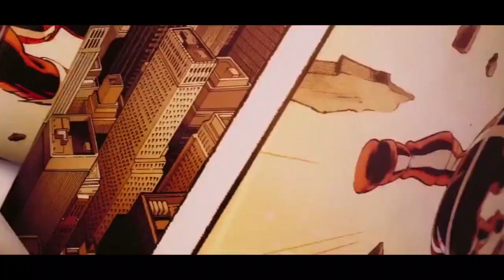cSc Music Visual 1 - WOMEN OF MARVEL - Cardi B - Wish Wish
I've been wanting to make a marvel edit for some time and with this I tried to go for something smooth, synchronized & intense. didn't want it too effect heavy